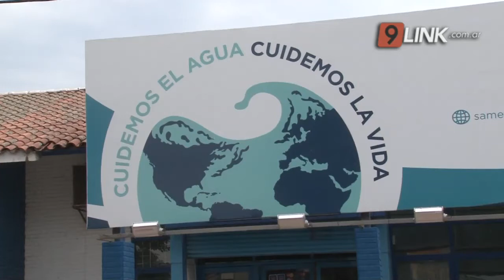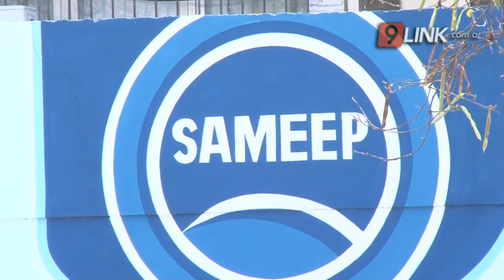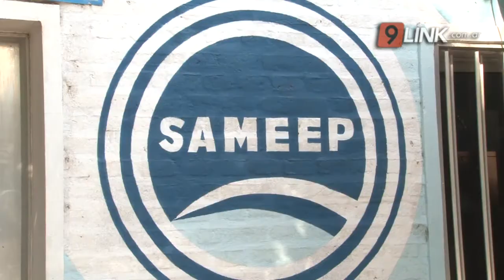N9 - SÁNCHEZ - SAMEEP BUSCA ACTUALIZAR LA TARIFA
LA EMPRESA REALIZARÁ UNA AUDIENCIA PÚBLICA EL PRÓXIMO 5 DE NOVIEMBRE
DESDE LA EMPRESA ADELANTAN QUE “EL AUMENTO PODRÍA SER DEL 97%”
Se realizará el jueves 5 de noviembre de 2020 en las instalaciones del Teatro Griego en la ciudad de Gral. San Martín.
 PABLO SÁNCHEZ- PRESIDENTE DE SAMEEP